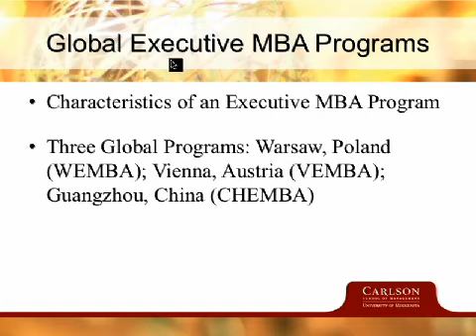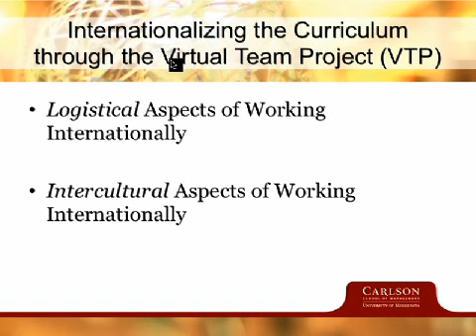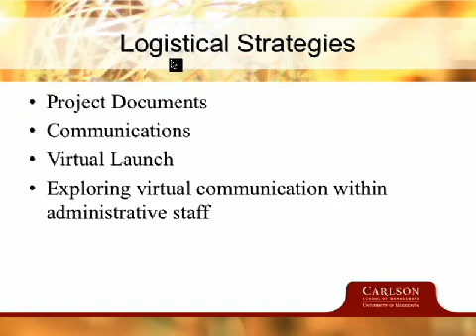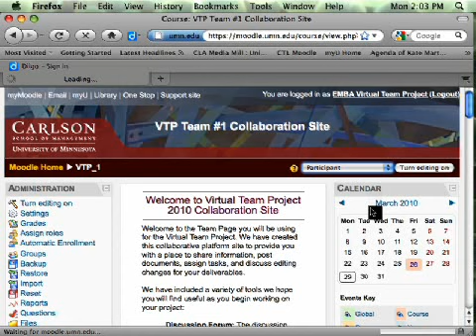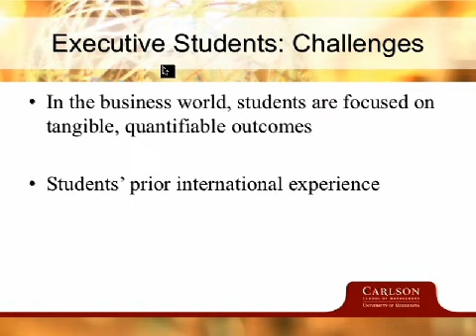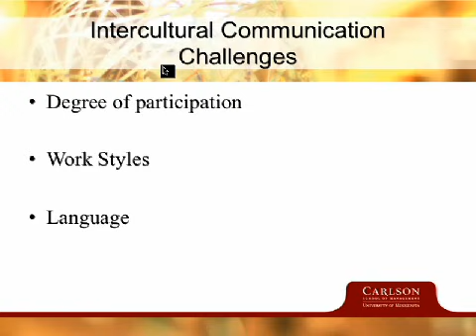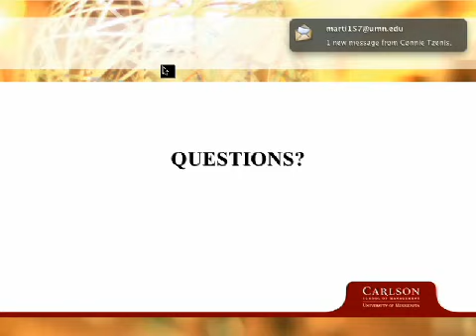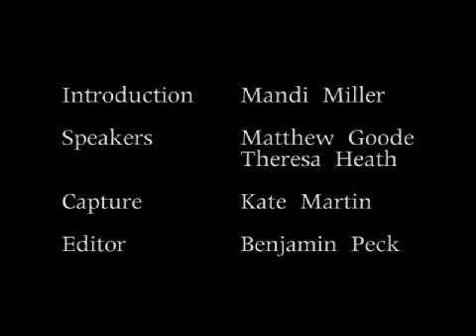A Virtual Curricular Innovation Across Three Continents